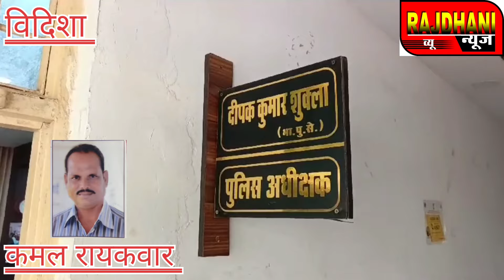विदिशा कलेक्टर , एसपी ने की अधिक से अधिक वोट डालने की अपील